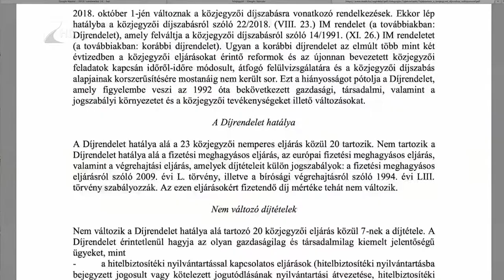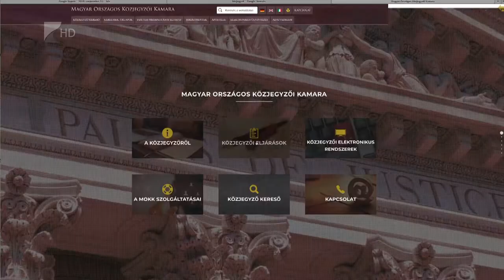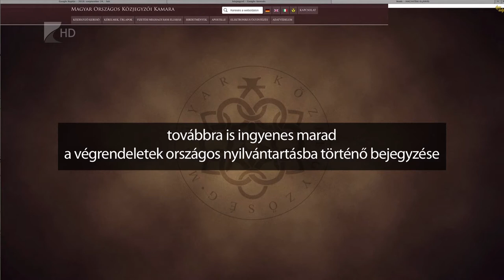Emelkedő közjegyzői díjak - Kölcsey Tv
Jelentősen emelkednek a közjegyzői eljárások díjtételei. Október elsejétől akár dupláját is kell fizetni bizonyos ügyek elintézéséért. A díjemelésekre azért volt szükség, mert régóta nem változtak az árak, a költségek viszont az évek során lényegesen növekedtek. Ugyanakkor a drágulás nem érint minden terület, több népszerű eljárás esetén is változatlanok maradnak az díjtételek.